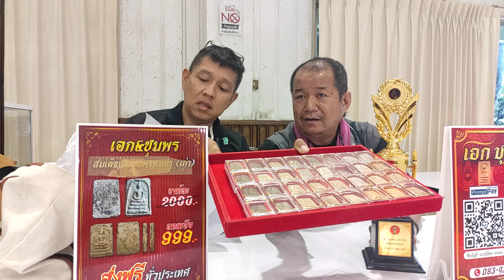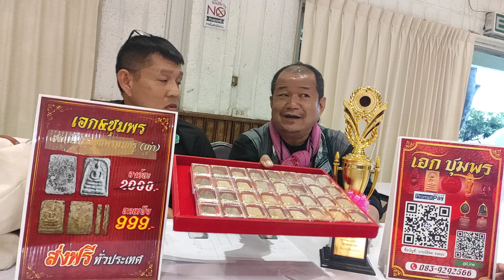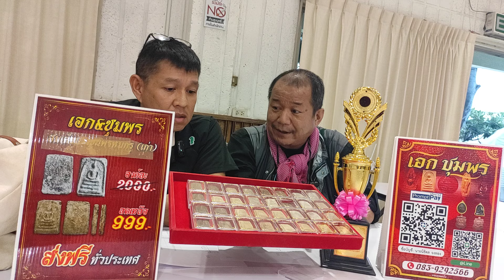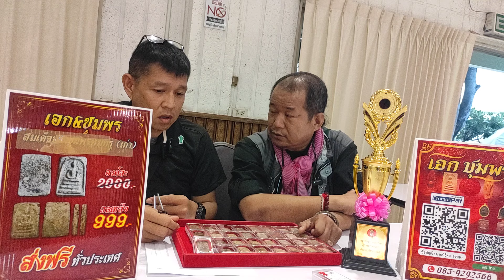พระจับพลังราคาจับต้องได้!!..."T.083-9292566" พระสมเด็จติดรางวัลงานประกวด "999 บาท"